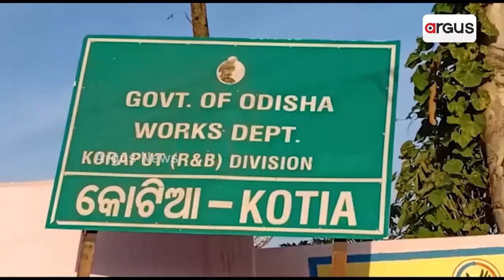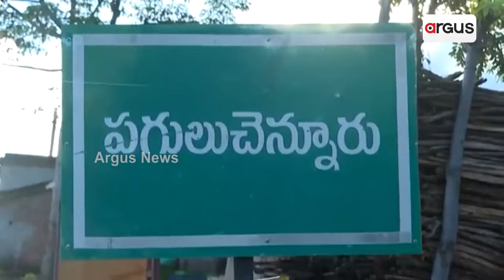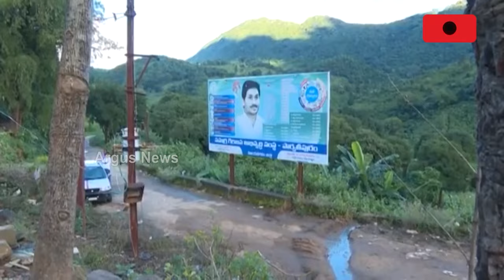ବିବାଦୀୟ କୋଟିଆରେ 5G ଟାୱାର ବସାଇଲା ଆନ୍ଧ୍ର || 5G Tower || Kotia || Koraput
ରାଜ୍ୟରେ ବିଜେଡି ସରକାରର ସୀମା, ଭାଷା, ସଭ୍ୟତା ସଂସ୍କୃତିର ସୁରକ୍ଷା ନେଇ ଥିବା ପ୍ରତିବଦ୍ଧତାକୁ ନେଇ ଉଠିଲା ପ୍ରଶ୍ନ।  ପୁଣି ବିବାଦୀୟ କୋଟିଆରେ ଆନ୍ଧ୍ରର ଦାଦାଗିର। ଏଥର ଟେଲିଫୋନ ଟାୱାର ବସାଇଛନ୍ତି ଆନ୍ଧ୍ର ସରକାର।